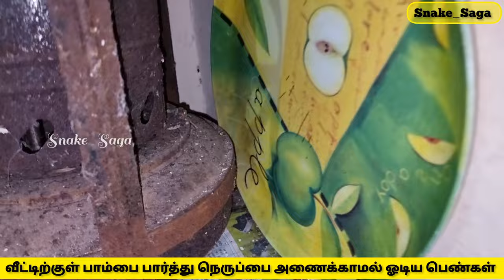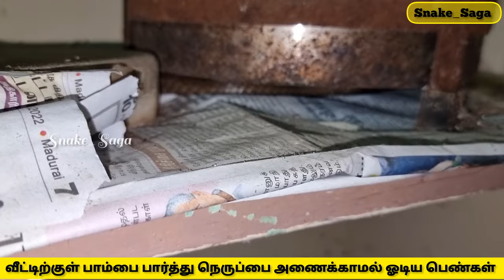பாத்திரத்தை உருட்டியது யார்? | பூனையா? (அல்லது) பாம்பா? | இதைப் பார்த்து மிரண்டு ஓடிய பாட்டியம்மாள்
பாத்திரத்தை உருட்டியது யார்? பூனையா? (அல்லது) பாம்பா? இதை பார்த்து மிரண்டு ஓடிய பாடியம்மாள்

With love,
R. Saga.